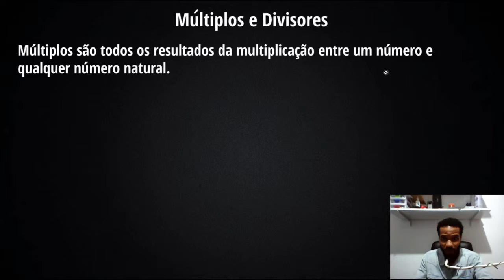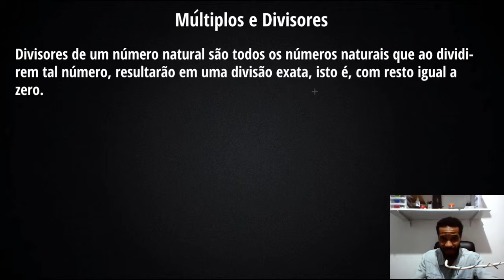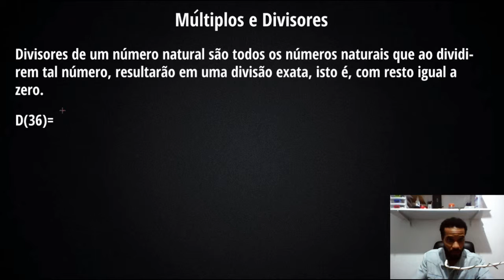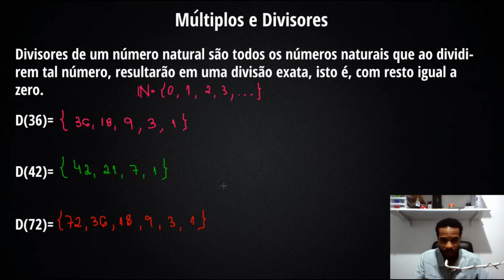MÚLTIPLOS E DIVISORES